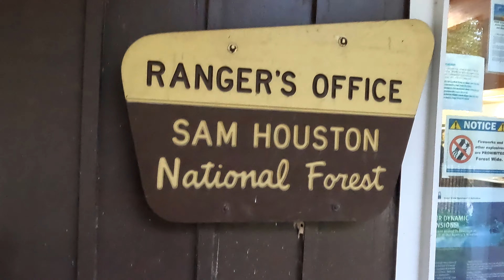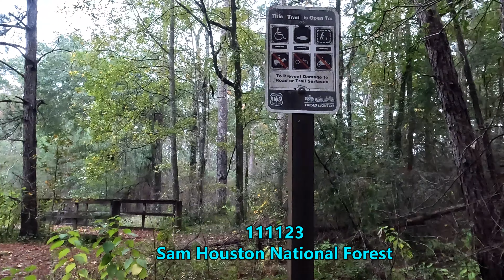public Hunting Range 111123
Thank you. always be happy and healthy.
I spend the rest of my life with my grandchildren.
It is my mission to record it. Rather than for myself, it is to record the memories of my grandchildren.